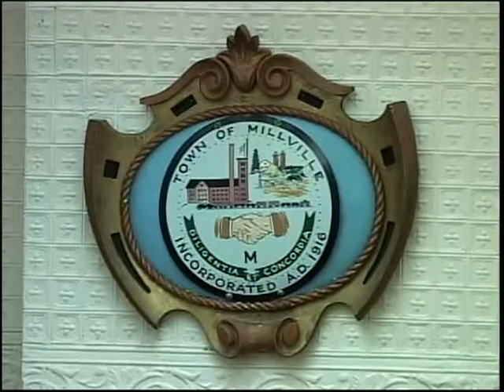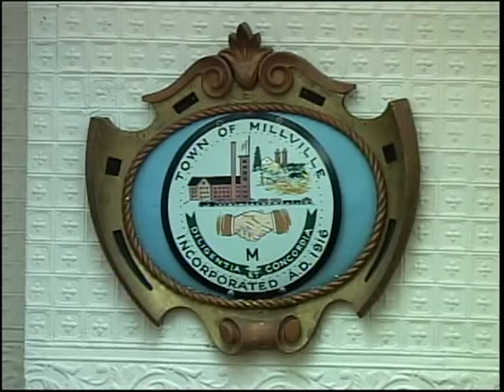Board of Selectmen Meeting - September 16, 2013